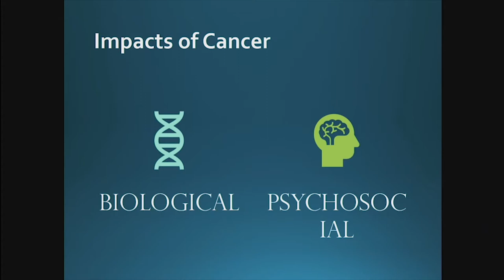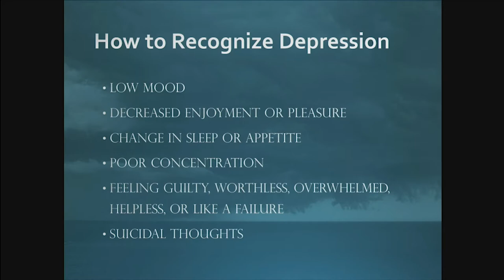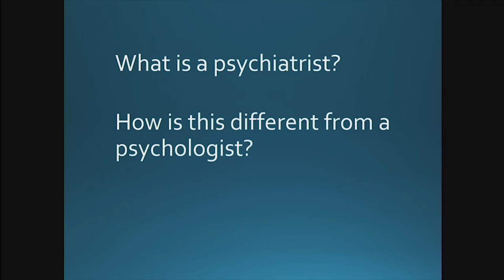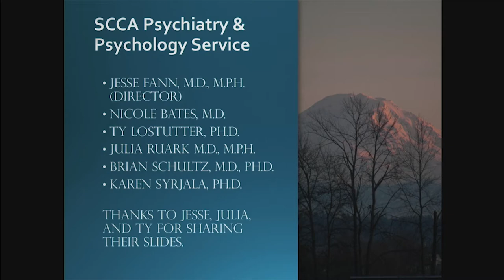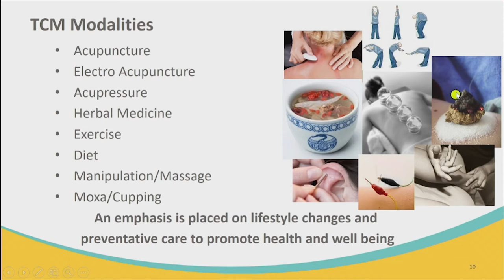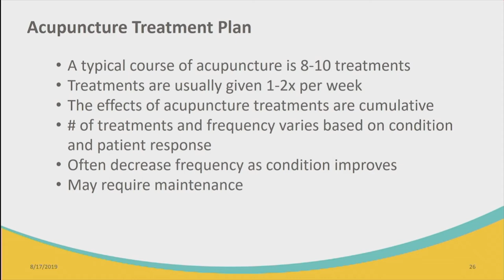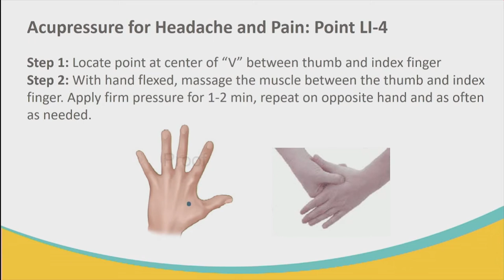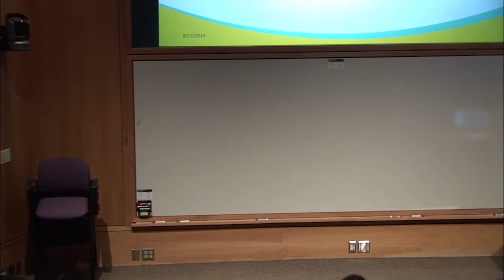2019 Kidney Cancer Patient and Caregiver Education Event Part 2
Kidney Cancer Symposium at The Hutch